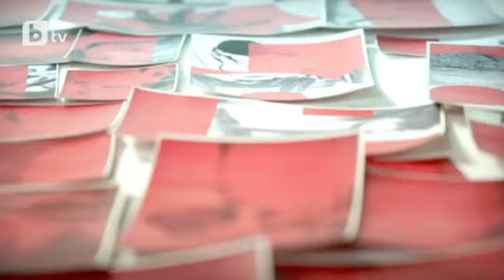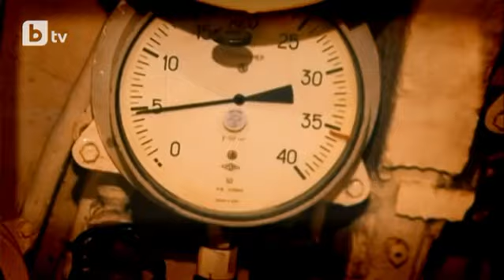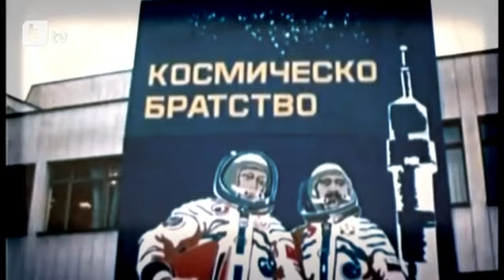Карбовски "Втори План": Проект: Изчезващи професии (част 1)